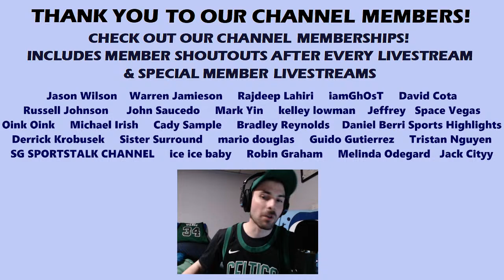NBA: Oklahoma City Thunder vs Boston Celtics (Live Play-By-Play & Reactions)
This is my Live Play-By-Play & Reactions to the NBA with the Oklahoma City Thunder vs Boston Celtics.

Interact with me in the live chat if you'd like! The stream will start around 7:30 p.m. ET on Wednesday, April 3rd.